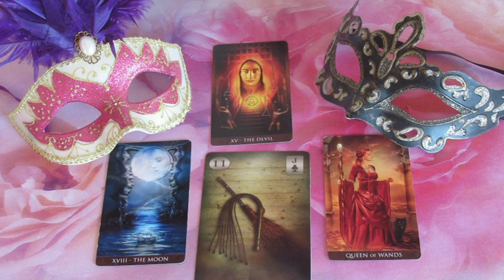??? JÓSLÁS Január 27-én "Hamisságok körülötte"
Telefonos elérhetőségem jóslásra:
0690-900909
750Ft/Perc

Átutalás:
Erste Bank
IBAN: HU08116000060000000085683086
BIC: GIBAHUHBXXX
Tulajdonos: Dendera Susanna Medici
Kép: shutterstock/Carnecka Natalja/Irina Levitskaja